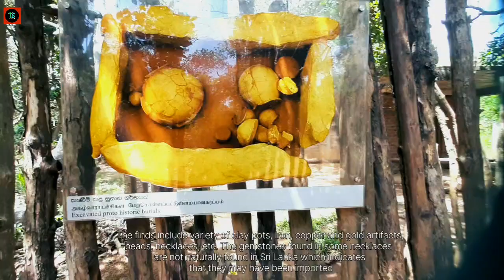Ibbankatuwa Megalithic Tombs../sri lanka...🌎 🇱🇰 ..sri lanka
The Ibbankatuwa Megalithic Tombs in Sri Lanka is an ancient burial site dating back to the prehistoric Iron Age, around 750-400 BCE. Located near Dambulla, this archaeological site features numerous stone tombs arranged in a systematic manner, believed to be burial chambers for prominent individuals or families of the time. Artifacts like pottery, beads, and tools were discovered here, providing insight into the burial customs, craftsmanship, and lifestyle of ancient Sri Lankan civilizations. The site highlights Sri Lanka’s early human settlements and cultural practices in the region.